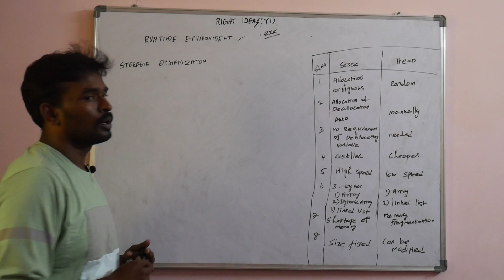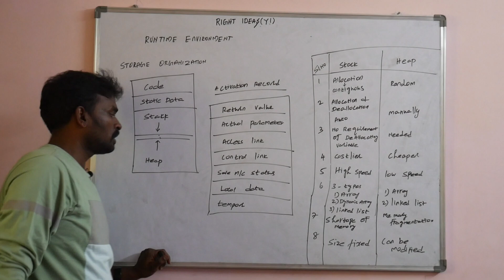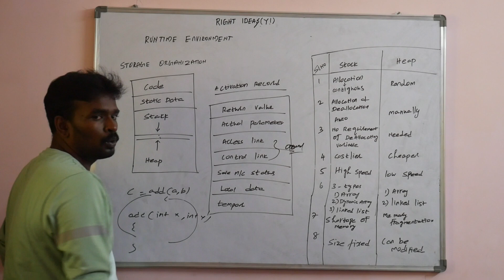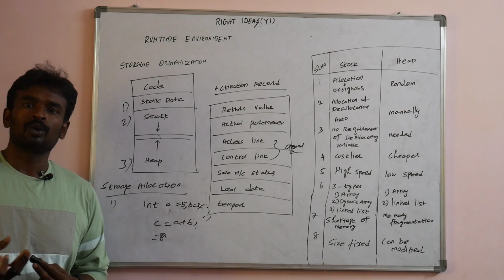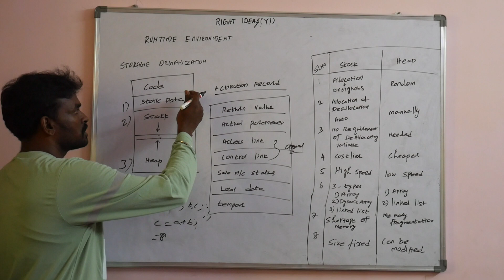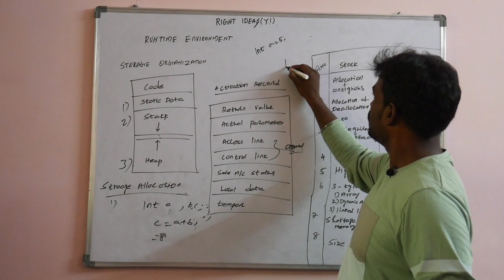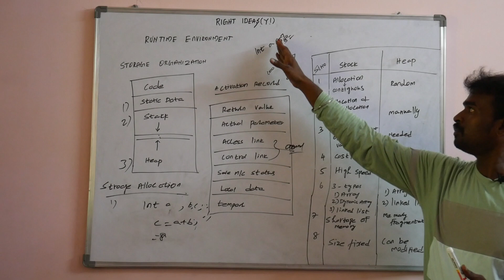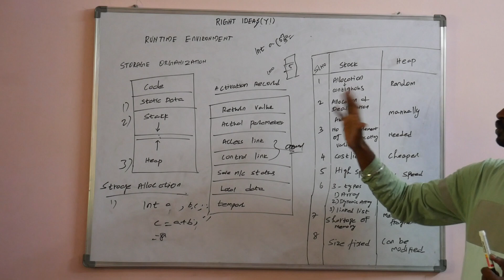Storage Organization & Stroage Allocation